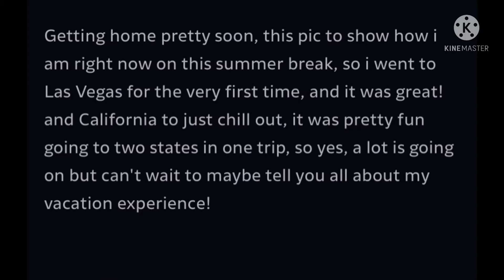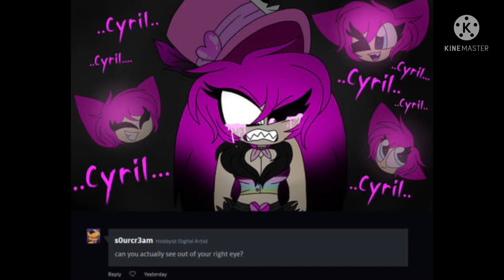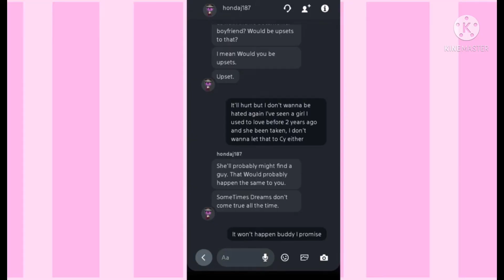Scared of the dark tribute (read the description)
This video is for The Good One, Cyrilwolf, and my friends.